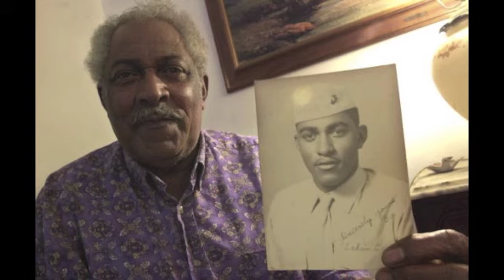Congressional Gold Medal Ceremony for Calvin T. Curtis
On December, 11 2012, the US Marine Corps presented Calvin Curtis with a Congressional Gold Medal for his service as a Montford Point Marine. Created during WWII, the Montford Point Marines were African-American troops who served in segregated units throughout the war. For their pioneering service as the first African-American Marines, the surviving veterans were awarded with a Congressional Gold Medal, the highest honor that can be bestowed by Congress in 2011. For more on Calvin Curtis and the Montford Point Marines, please